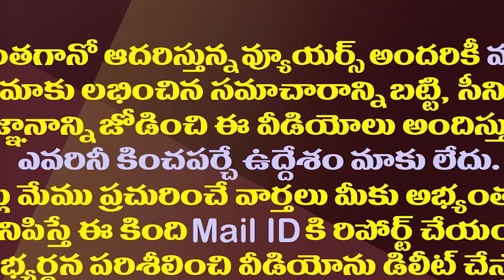కోటంరెడ్డి తేల్చుకుందాం రా..ఆదాల కొత్త ఛాలెంజ్| Adala Prabhakar Reddy Open Challenge To Kotamreddy